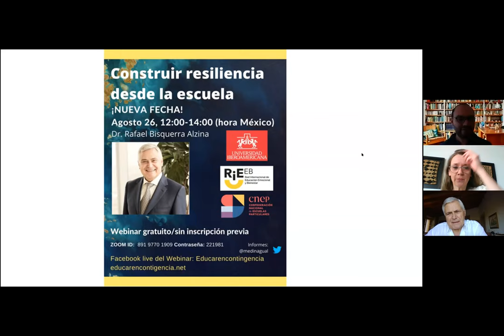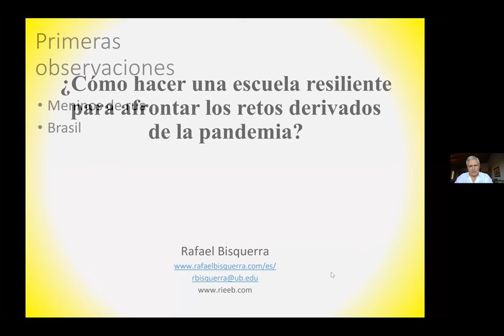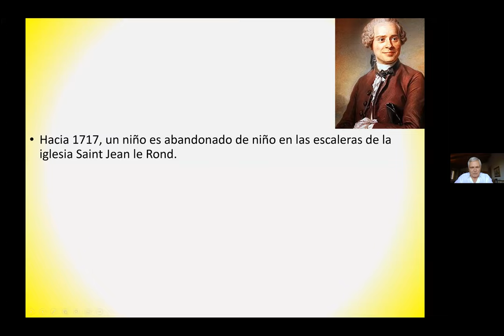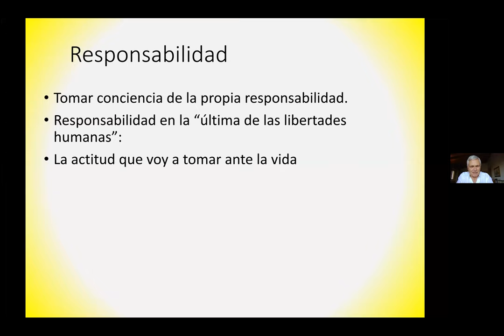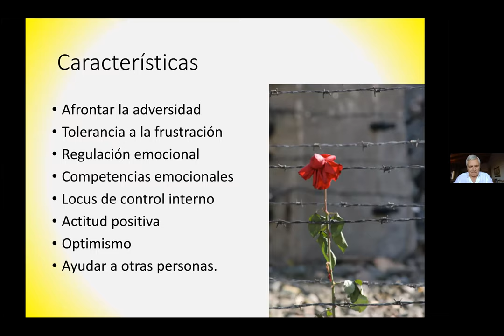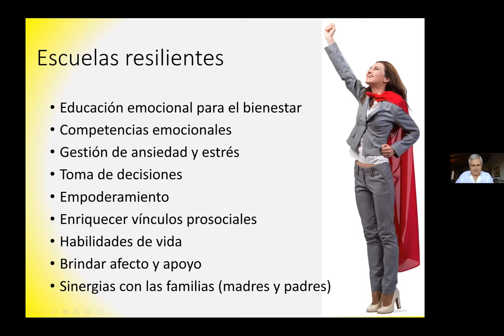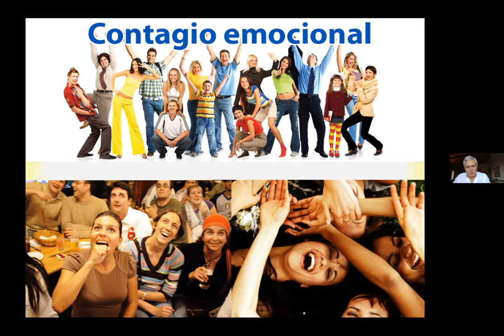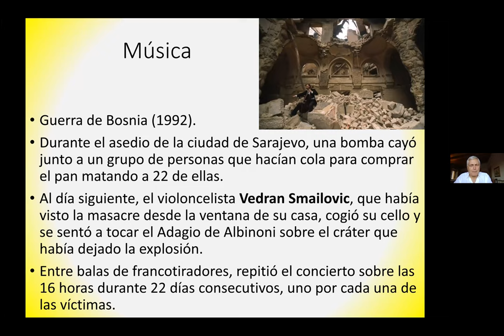Construir resiliencia en el aula: Dr. Rafael Bisquerra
Construir resiliencia desde la escuela (Dr. Rafael Bizquerra Alzina): en este webinar, se retoman elementos de la situación de la pandemia covid 19 y su impacto en el aspecto emocional dentro de las escuelas. Se proporcionan herramientas importantes para el fortalecimiento de la resiliencia en espacios educativos.